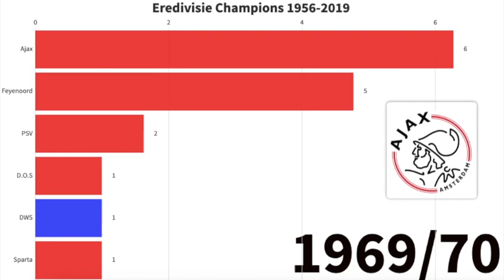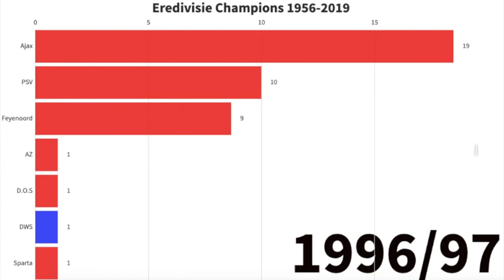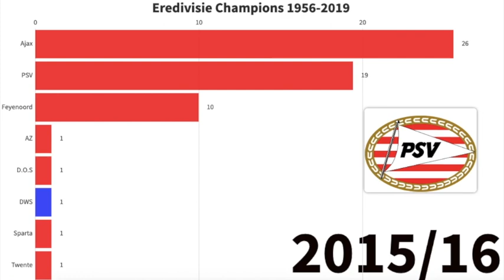Eredivisie Champions 1956-2019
The Eredivisie is the highest echelon of professional football in the Netherlands. The league was founded in 1956, two years after the start of professional football in the Netherlands. As of the 2019–20 season it is ranked the 9th best league in Europe by UEFA. This video shows all the champions of the Eredivisie since it was formed in 1956 up to 2019.